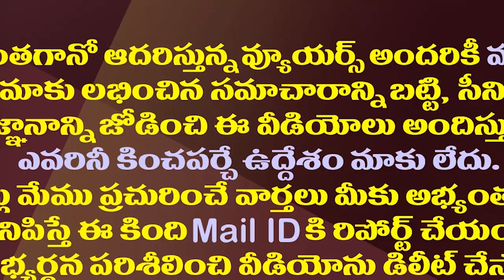వైసీపీని ఇరికించబోయి రాజ్యసభ సాక్షిగా బుక్కైన టీడీపీ| TDP Failed To Corner YSRCP In Rajya Sabha